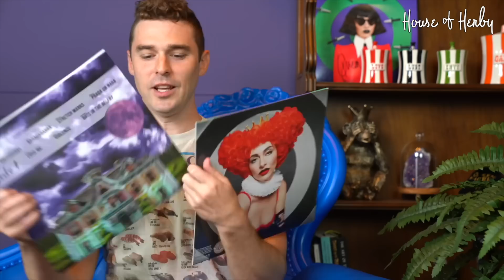Herby House Podcast | Perspective | EP 010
A different perspective can change everything. Qveen Herby and Jedi Nick discuss different ways to zoom out and flip your perspective.

Co-host: @Jediiinick
Producer: @WhatWouldAlexanderDo